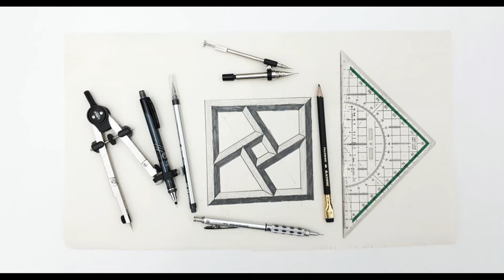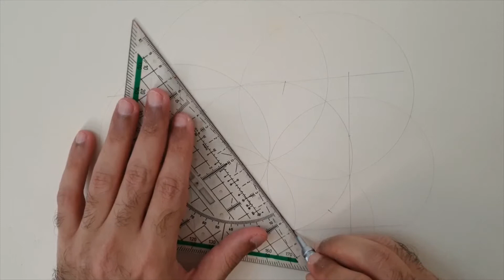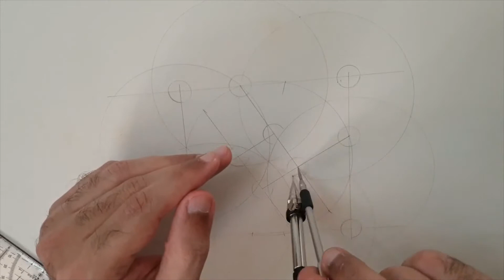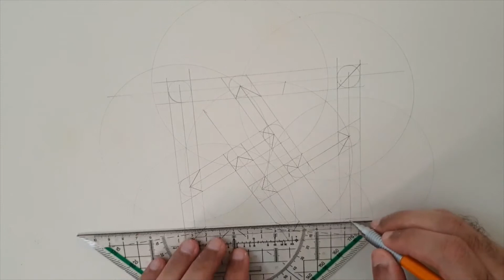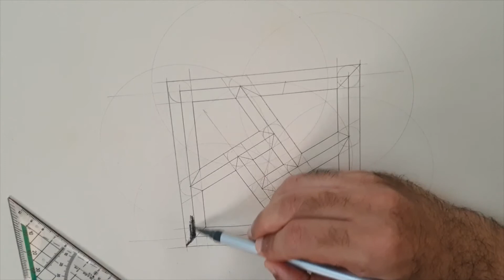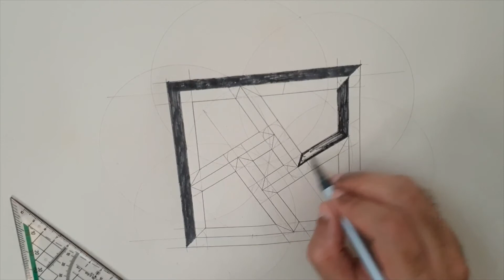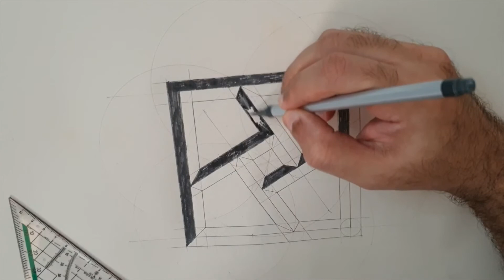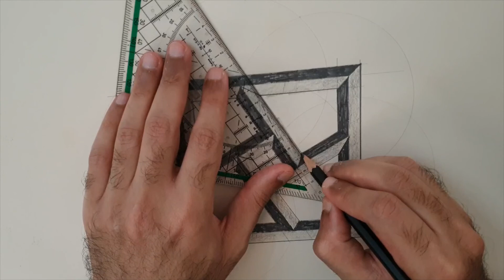New video series, plus Islamic geometry tutorial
Introduction of new video series/art and creativity podcast, plus a tutorial of Islamic geometry

0:00 Introduction to new video series
2:48 What is new new in my YouTube channel
3:46 English or Arabic?
6:38 Duration of the videos
7:08 Audio Podcast?
10:05 What is new in my Instagram
15:37 Pattern information
17:10 Live YouTube video
20:10 Bonus video is LIVE now
20:40 Ideas for new topic
22:06 Conclusion